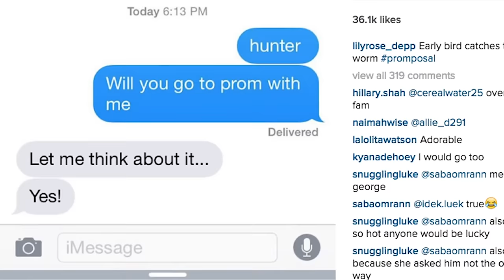Lily Rose Depp Explains the Stories Behind Her Instagram Photos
Behind-the-scenes look at Johnny Depp's daughter, Lily-Rose Depp, and her Vanity Fair photo shoot.